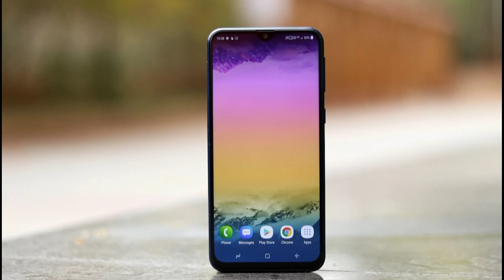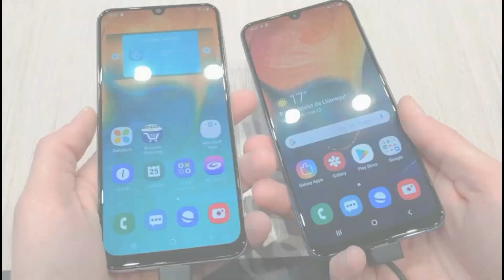Samsung Galaxy M30 Will Available In Offline Store In India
Friends In This Video I Will Tell You Some Information About Samsung Galaxy M30 Offline Availability In India.